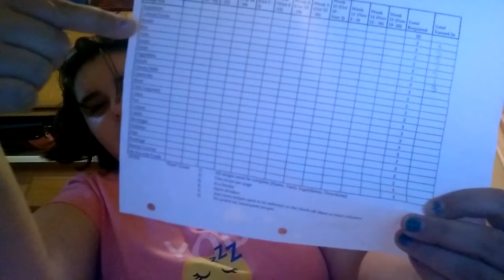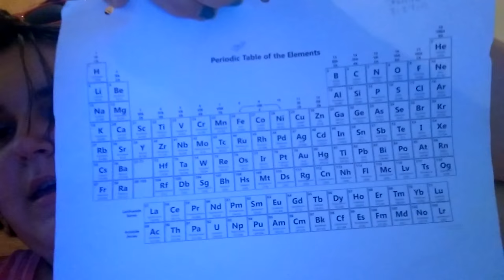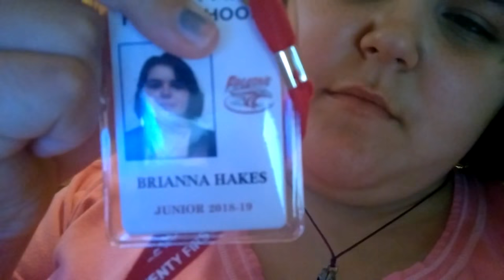School is Hard | People don't like School Why Do I?!